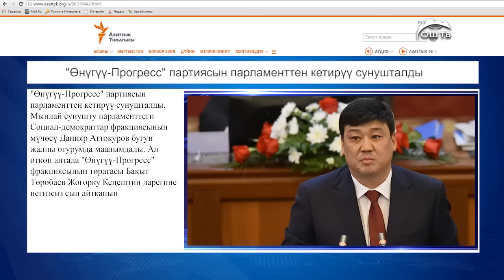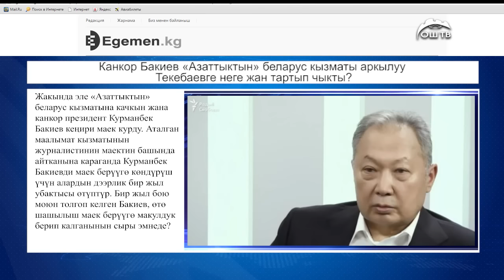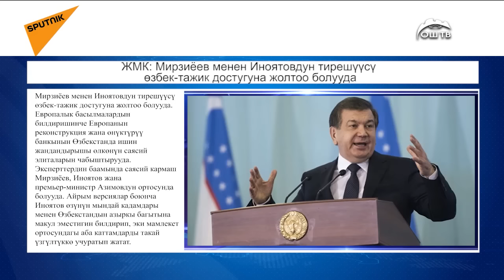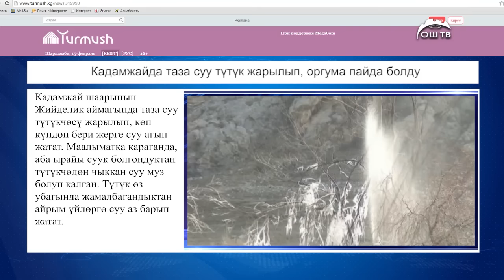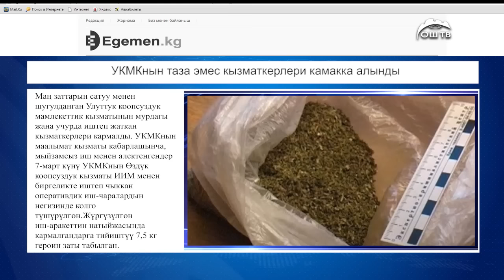Сайт кабар 09.03.2017 / Бабановду каржылаган Кайсар